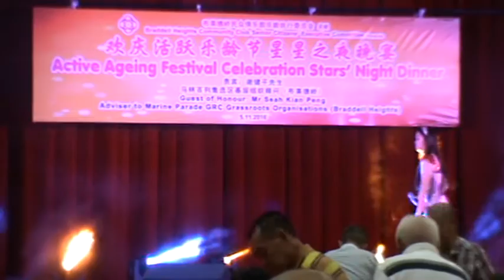郑晓慧－真情比酒浓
地点：Braddell Heights CC 制作单位：佳佳娱乐制作